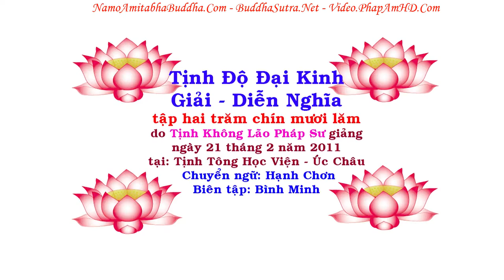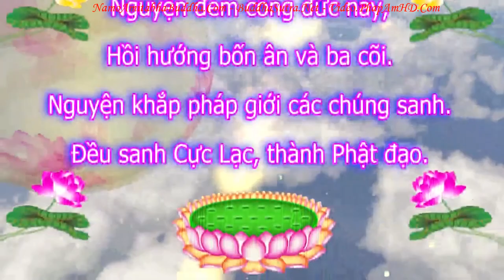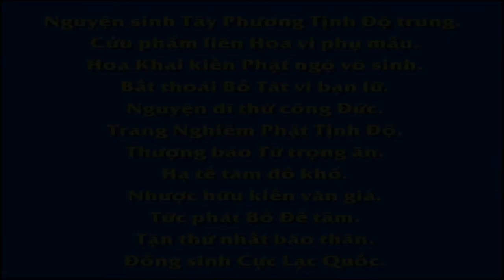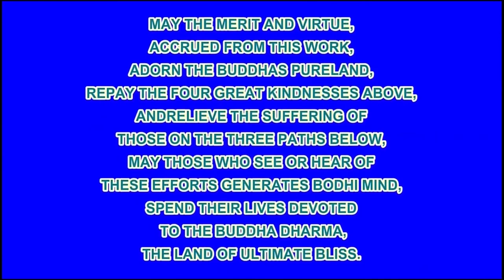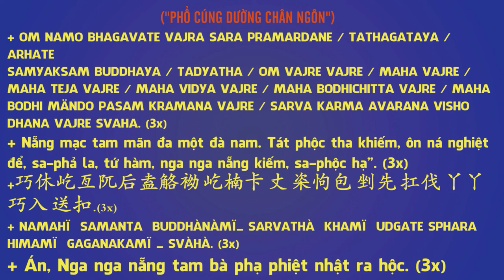TẬP 295 Chân Đế Là Gì Tục Đế Là Gì Tịnh Độ Đại Kinh Giải Diễn Nghĩa R